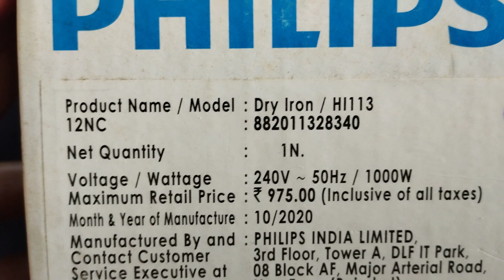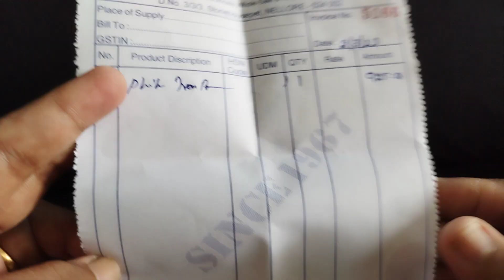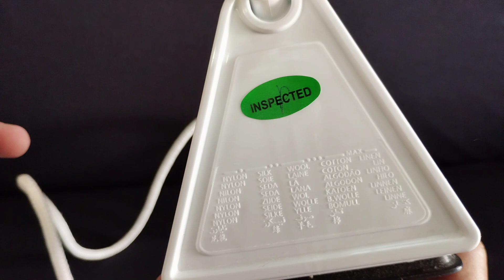PHILIPS IRON BOX UNBOXING#philips#ironbox#unboxingvideo